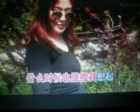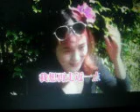《听 心》【WB】（甫人--杭娇 ）2020 9 30